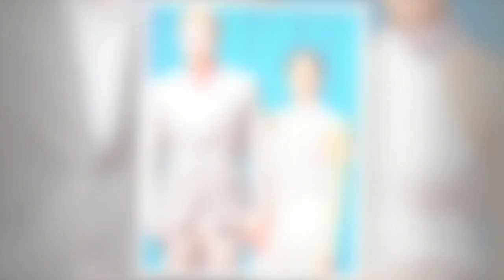Harry et Meghan : cette nouvelle provocation du couple à Charles III concernant son couronnement